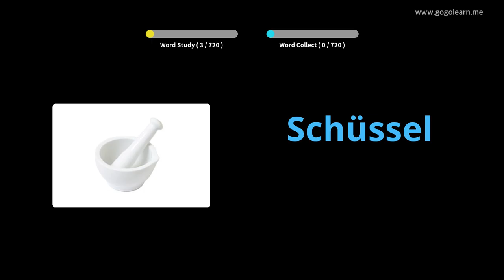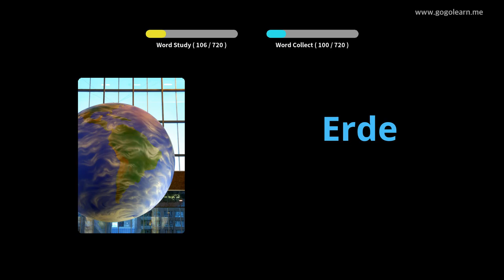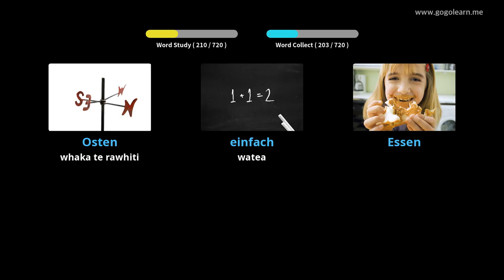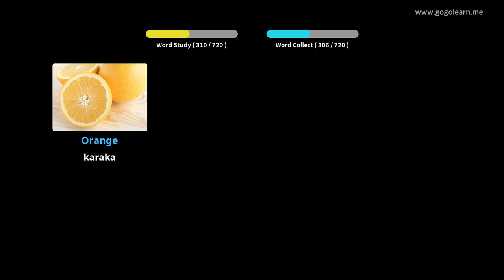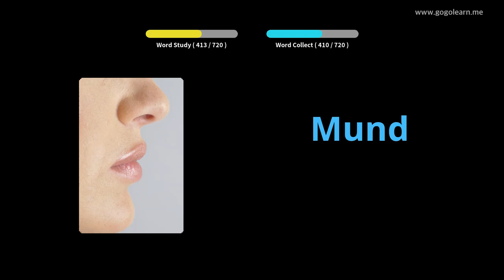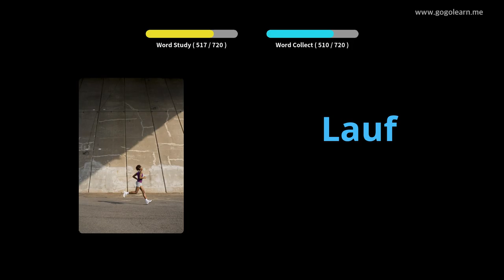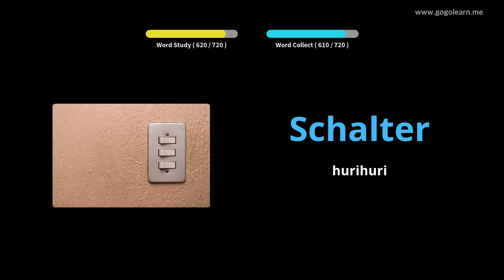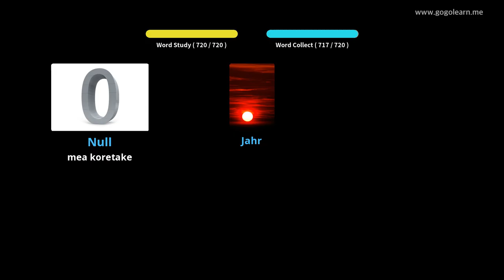Ko nga tamariki Tiamana Tiamana |Golearn